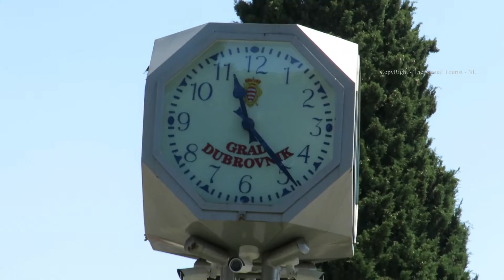Lapad in Dubrovenik Croatia 10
The Virtual Tourist walks  around Lapad in Dubrovenik Croatia